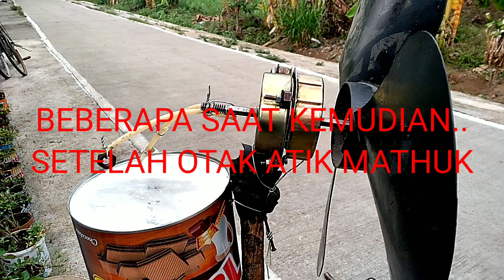Ujicoba Bikin Alat Pengusir Burung Emprit di sawah,dari kaleng dan kipas angin bekas.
Kali ini kita ujicoba
Bikin alat pengusir burung Pipit/emprit.
Dari Kaleng bekas dan kipas angin bekas
Bagaimana caranya
Bagaimana suara yang dihasilkan